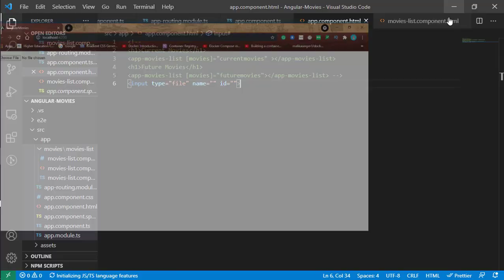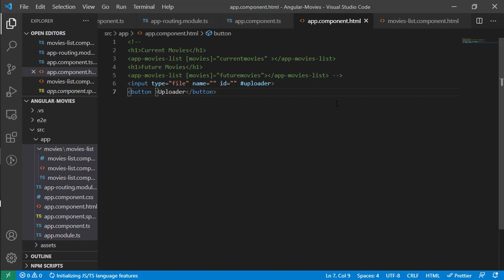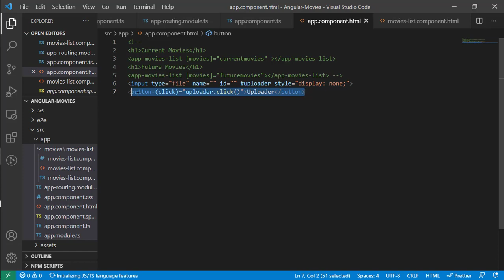Template Variables | Angular 11